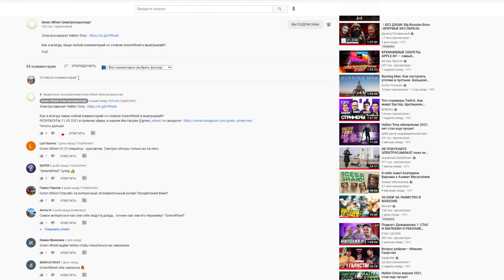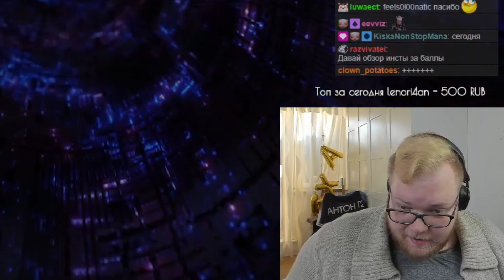АНТОША T2X2 ПРО ХЕСУСА